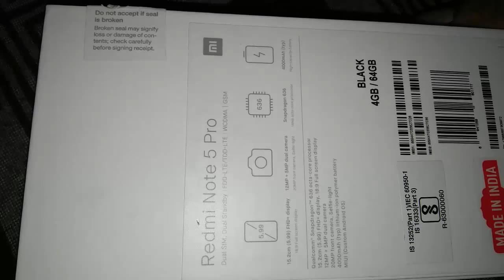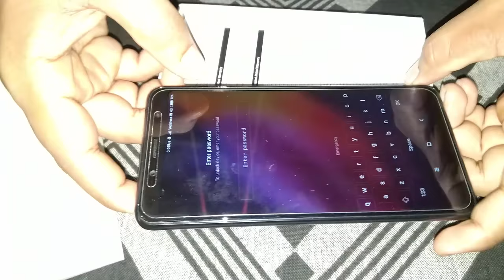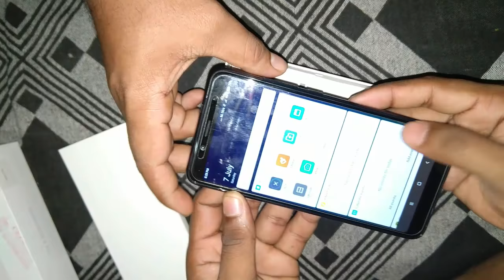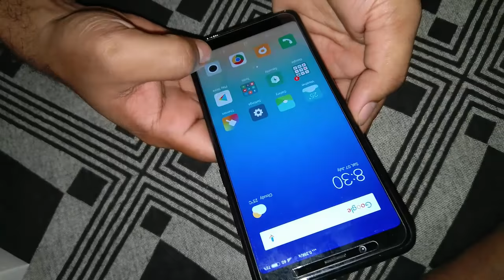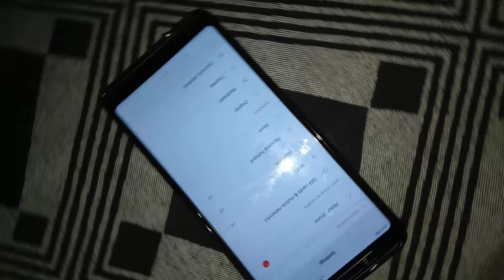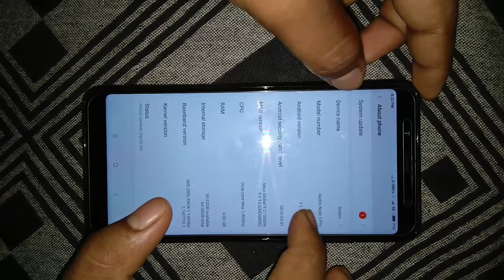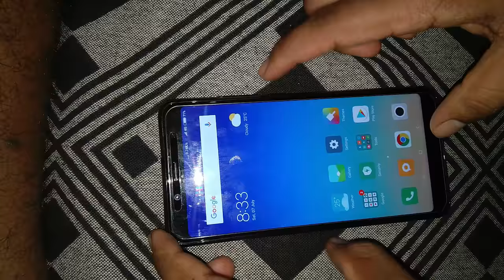Redmi Note 5 Pro Unboxing and Full Review | Mi Latest and Best Mobile Phone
Redmi Note 5 Pro and Full Review | Mi Latest and Best Mobile Phone. Watch the unboxing of mi's latest mobile phone redmi note 5 pro. Which is the best mobile phone launched by Mi. It has 4 GB Ram and 64 GB internal memory. It costs around 16000 rupees .
Here i would like to share some useful videos to you. I am not professional so please forgive me for any mistakes. i think this channel is very useful to all people.